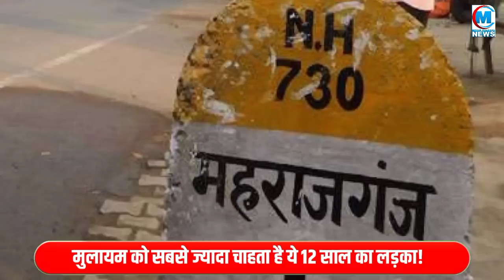मुलायम को सबसे ज्यादा चाहता है ये 12 साल का ये लड़का! घर से भागकर सैफई जा रहा था,हसरत पूरी न हो सकी!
Join Media Halchal to get access to perks:
मुलायम को सबसे ज्यादा चाहता है ये 12 साल का ये लड़का! घर से भागकर सैफई जा रहा था लेकिन हसरत पूरी न हो सकी!